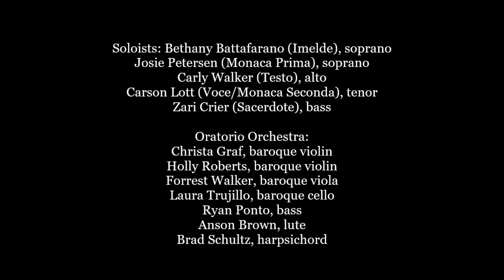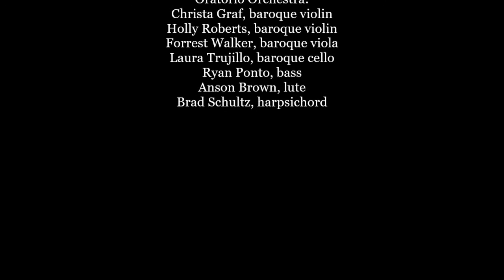Giacomo Antonio Perti "La Beata Imelde" (Bologna, 1686) Audio Only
Giacomo Antonio Perti's oratorio, "La Beata Imelde" (Bologna, 1686)

Recorded during the 2019 University of Oregon Musicking Conference.

UO Oratorio Orchestra
Conducted by Marc Vanscheeuwijck

Soloists: Bethany Battafarano (Imelde), soprano; Josephine Petersen (Monaca Prima), soprano; Carly Walker (Testo), alto; Carson Lott (Voce/Monaca Seconda), tenor; Zari Crier (Sacerdote), bass
Berwick Hall
University of Oregon School of Music and Dance, Eugene, Oregon